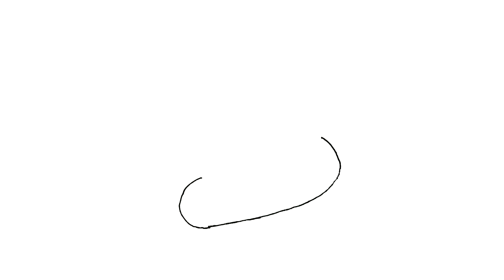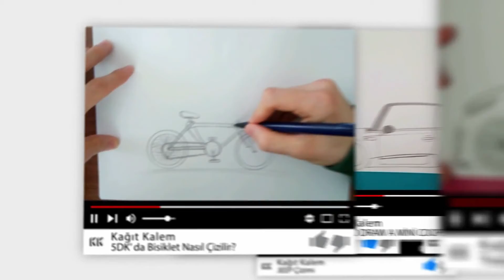How To Draw a Poop Emoji 💩 - So Easy Draw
Hi how are you? In this video, I showed you how to draw poop emoji and how to draw easy emoji. You can learn how to draw a poop emoji watching this car. There are such fun and easy poop emoji drawing videos on my road channel. If you can have access to easy transportation means.

Mutlaka İzlemeniz Gereken Çizim Serilerimiz!

Merhaba ben Tarık Taha kanalımda sizler için birbirinden farklı araba çizimi, karakter çizimi, nasıl çizilir gibi videolarla beraber 3D çizimler paylaşıyorum.